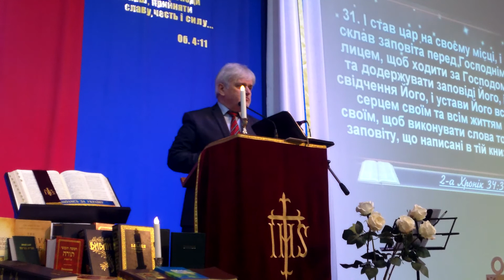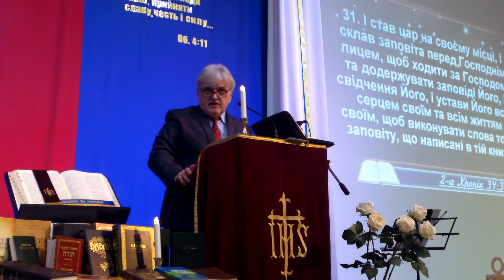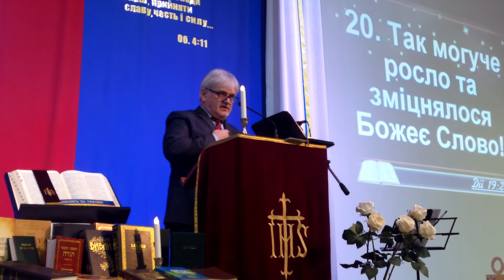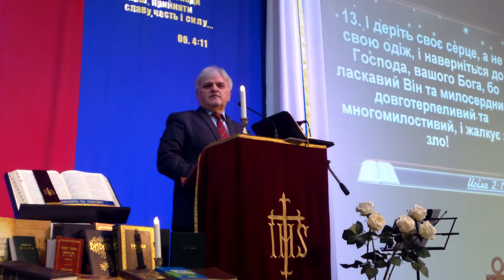"Де Книга Божа у твоєму домі?" Пастор В. Марченко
Слово до Дня Біблії